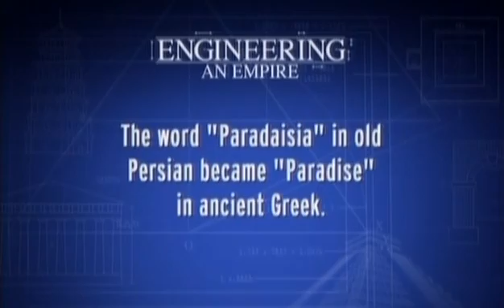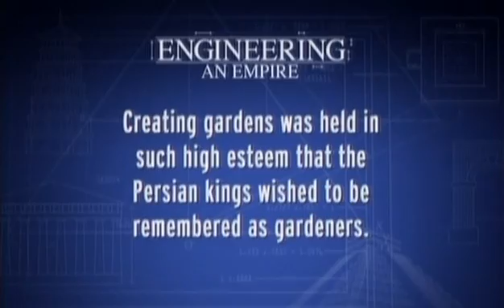Engineering an Empire - The Persians - Part 2of5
The Persian Empire was one of the most mysterious civilizations in the ancient world. Persia became an empire under the Cyrus the Great, who created a policy of religious and cultural tolerance that became the hallmark of Persian rule. Engineering feats include an innovative system of water management; a cross-continent paved roadway stretching 1500 miles; a canal linking the Nile to the Red Sea; and the creation of one of the Seven Wonders of the World, the Mausoleum of Maussollos.

The rivalry between Persia and Athens led to a 30-year war known as the Persian Wars, the outcome of which helped create the world we live in today.